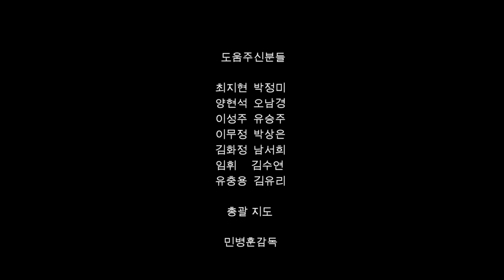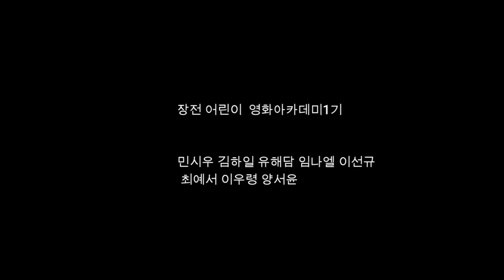우린 지금 행복해